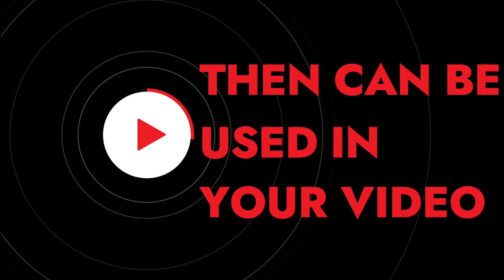Christmas Frame Green Screen Free To Use | Marry Christmas Frame Video Green Screen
GREEN SCREEN Christmas Collections 4K!!!